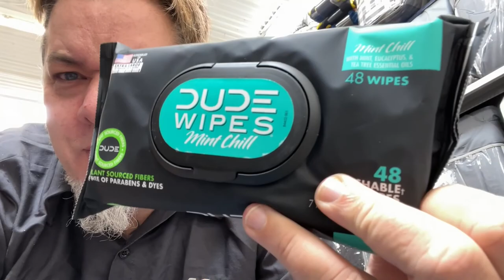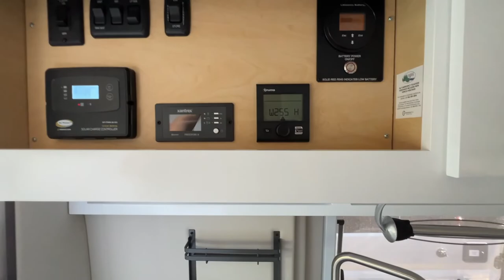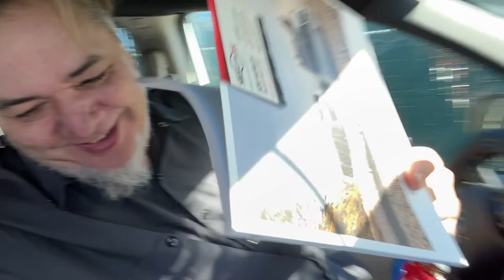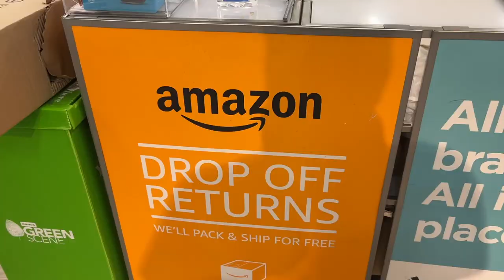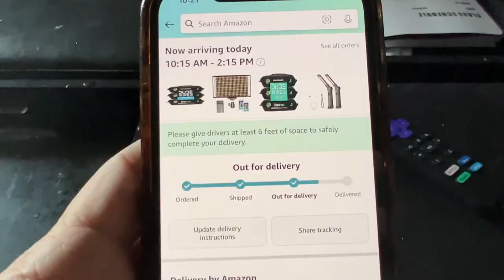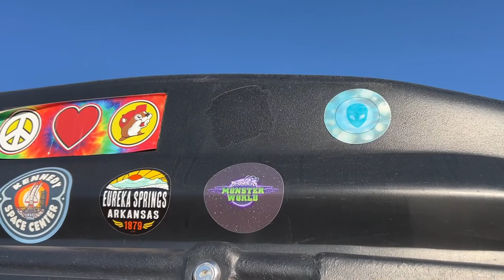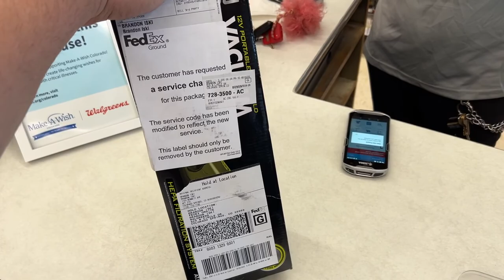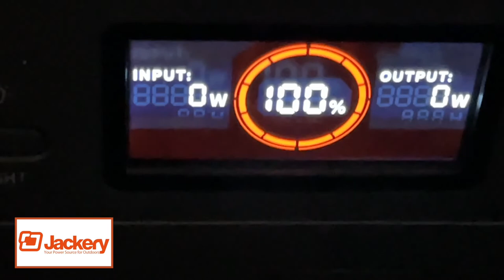Vans Tires Guns Fed Ex | THE ASY TV LIFE | Episode 102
Man... MAN!!! FED EX sucks! Sorry about the negativity. But with the new sponsorship with Jackery and so many other awesome STUFF coming in, I'm a tad frustrated here. Just a tad!
Also I hit a gun show, work some expo events, check out Van City RV's and wait... I just wait for packages... ENJOY!!!